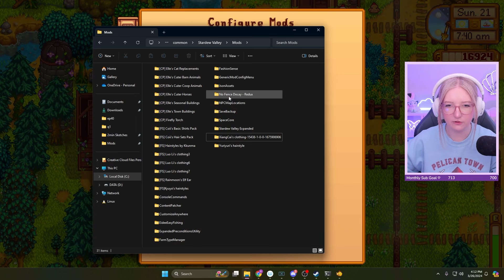dance of the moonlight jellies! 🌽🎣 [04] | Let's Play Stardew Valley 3/26/24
shella ends summer with a visit to the moonlight jellies!